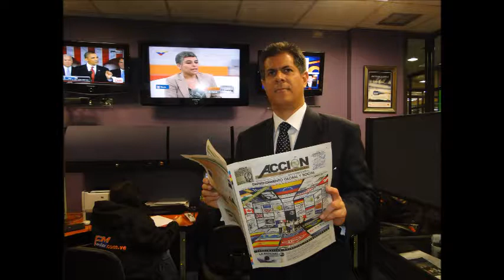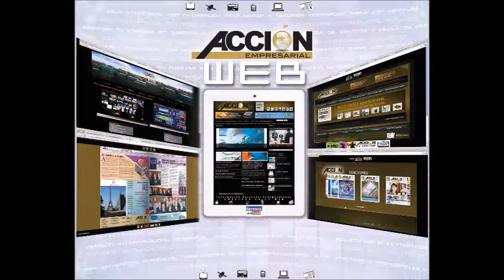GERENCIA 360 GERENCIA PARA TODOS RAFAEL NIEVES RADIO 1000 (17)